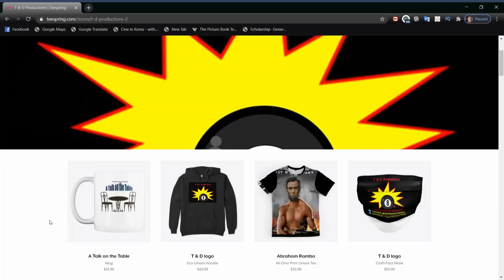The Time Travelers | Pseudo Cinema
Starting Next Month, Pseudo Cinema will be found on our second Channel T & D Entertainment. Come by there and say hi.